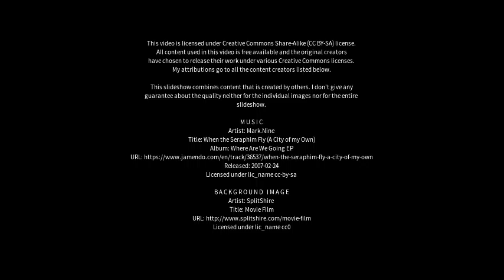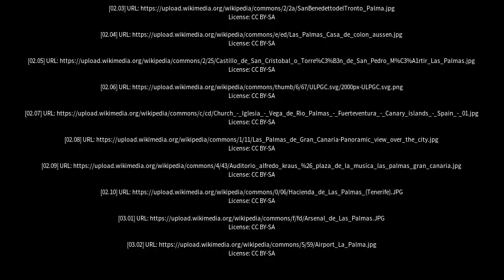Best places to visit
Best places to visit - Palmas (Brazil) Best places to visit - Slideshows from all over the world - City trips, nature pictures, etc.